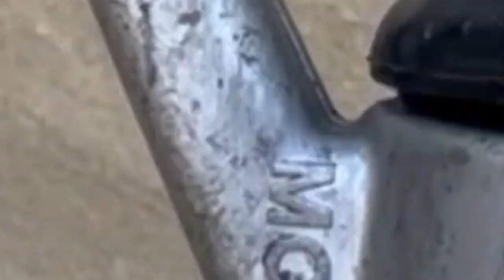MIKASA | เครื่องสั่นคอนกรีต นอกแบบ MIKASA!! รุ่นพกพา MGZ F100A | เกรียงไทยวัฒนากรุ๊ป - KTW Group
เครื่องสั่นคอนกรีต นอกแบบ จาก MIKASA
รุ่นพกพา รุ่น MGZ F100A
เครื่องมือที่ช่างหลายคนยังไม่รู้จัก!!

ทำงานโดยการสั่นจากภายนอกแบบ
สำหรับใช้มือถือ เหมาะสำหรับใช้งานในพื้นที่จำกัด

น้ำหนักเบา เพียงแค่ 5 kg
พกพาสะดวก ขนาดหัวสั่น 395mm
การสั่นอยู่ที่ 10,000~12,000 V.P.M.